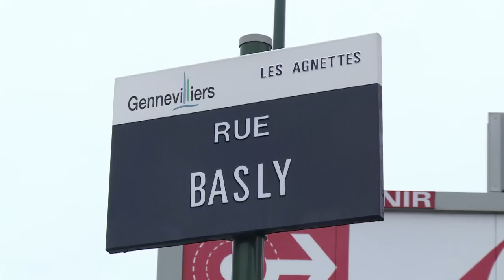Os irmãos Kouachiby neighbours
Cherif Kouachi, que morreu nesta sexta-feira em uma ação policial em Paris ao lado do irmão Said, é suspeito do ataque ao semanário Charlie Hebdo e um jihadista há muito tempo conhecido pelas forças antiterror. Mas para os vizinhos dele, o suposto o terrorista era uma pessoa normal, educada e solícita.